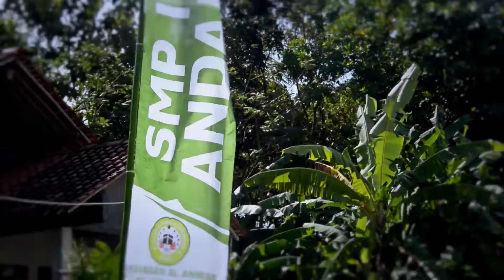MENGGETARKAN... Video Slide AKhirussanah At Taujieh Al Islamy 2 Leler, Randegan, Banyumas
Akhirussanah At Taujieh Al Islamy 2

Sudah menjadi agenda rutin, Akhirussanah At Taujieh Al Islamy 2, Leler, Randegan, Banyumas selalu dihadiri KH Maimoen Zubair (Mbah Moen), Sarang, Rembang. Akhirussanah, juga selalu menghadirkan Ulama Internasional. Pada Akhirussanah 2017 kemarin, Syaikh Fathi Abdurrahman Hijazi dari Al Azhar Mesir hadir menjadi pembicara dan Mberkahi At Taujieh.